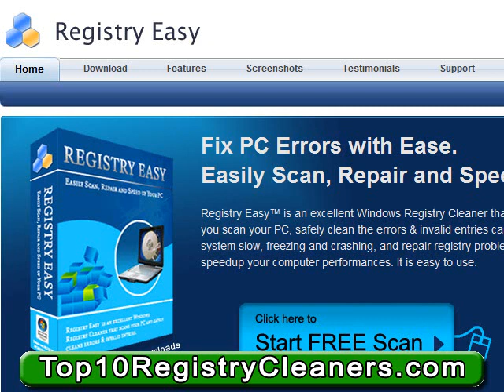Registry Easy - Tune up & Repair Your PC - Registry Cleaner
Registry Easy - Fix PC Error and Improve PC Performance Fast. Top 10 Registry Cleaners Prevent Your PC from Freezing and Crashing. Fix Windows 98/XP/ME/2000 & Vista. Windows Errors, Startup Errors, Runtime Errors, Repair DLL Files and much more.

Speed Up & Repair Your PC - Get FREE Scan Today!